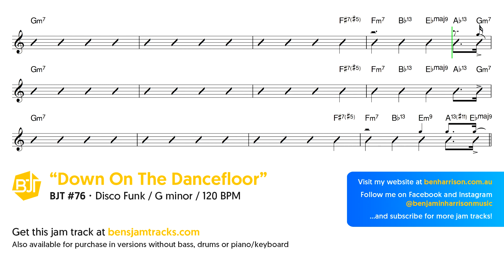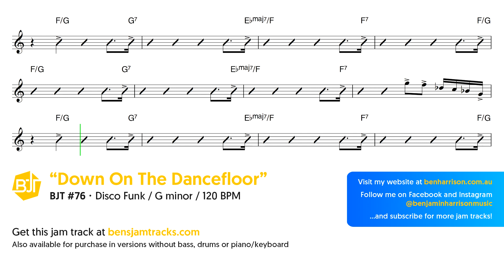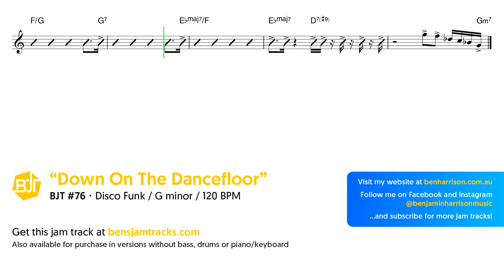Disco Funk Jam Track in G minor "Down On The Dancefloor" - BJT #76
This jam track titled "Down On The Dancefloor" (BJT #76) is a play along Disco Funk style backing track in G minor at 120 beats per minute (BPM) for practising your improvisation, scales, chord comping and rhythm on instruments such as guitar, saxophone, trumpet, trombone, flute, harmonica, violin, bass and other lead instruments.